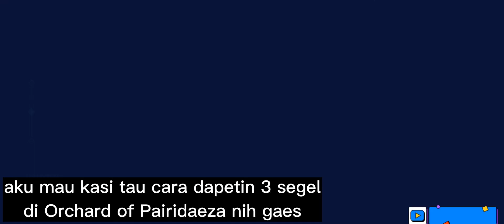Lokasi 3 Simbol Oscar Oasis Abadi di"Orchard of Pairidaeza" Genshin Impact 3.4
Buat Hiburan doang ya Guys
Selamat Menonton❤️🙏